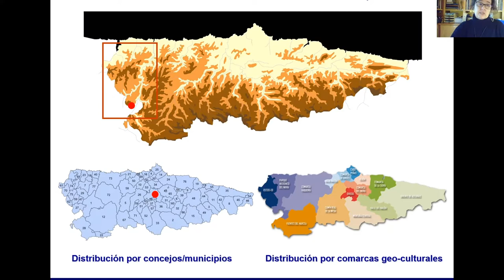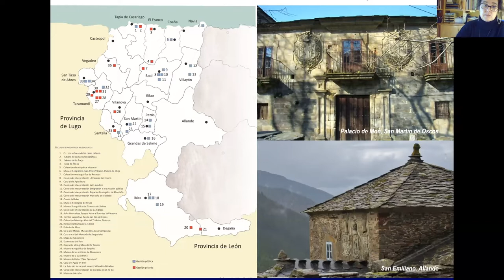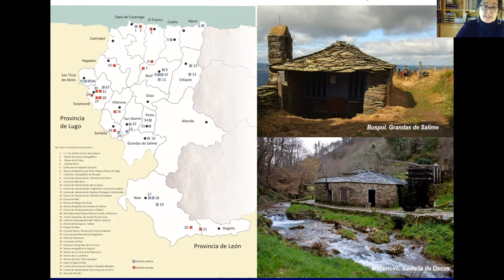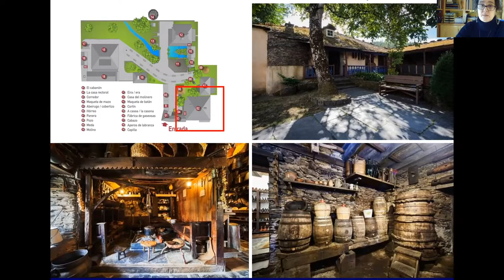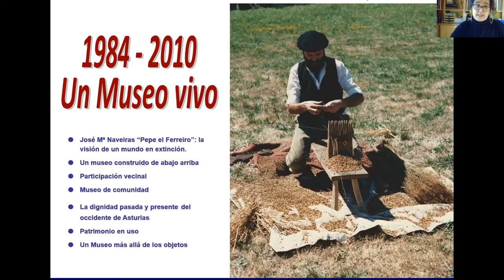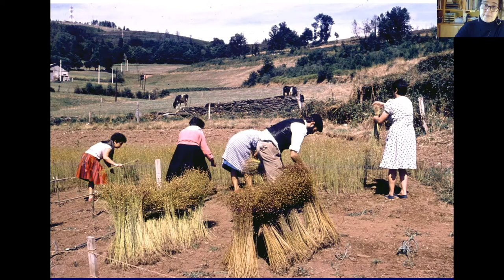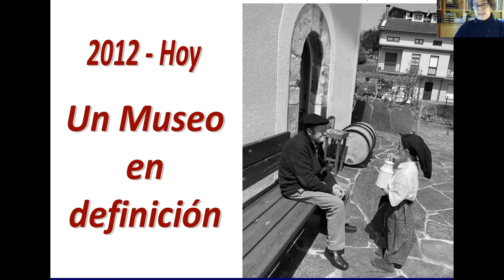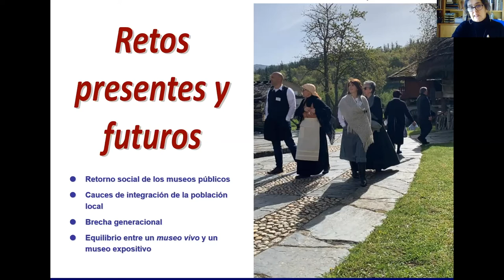Museo Etnográfico de Grandas de Salime